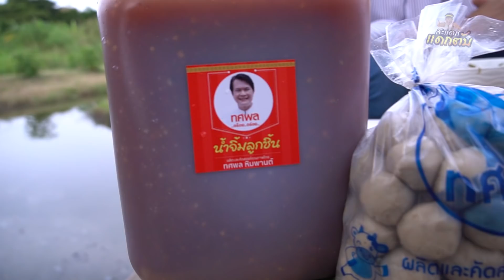เจ้าพ่อ!!งานบวช ทศพล หิมพานต์ ผันตัวเปิดโรงงานลูกชิ้น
เมื่อเจ้าพ่องานเพลงแหล่ ผันตัวเองมาเป็น เจ้าของโรงงานลูกชิ้น ทศพล หิมพานต์

ขอบคุณแฟนคลับ ที่เมตตาและดูแลกันมาตลอดครับ
ช่วงโควิดขอให้fc ปลอดภัยเด้อครับผม

คุณน้ำ LINE ID : kitchapat64